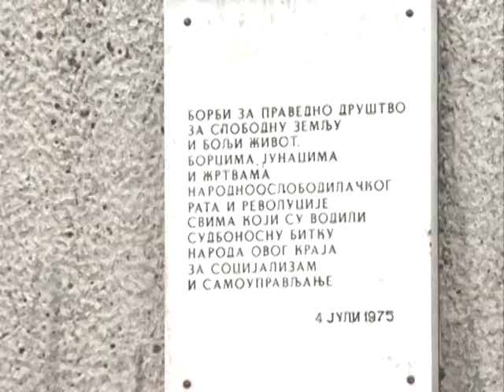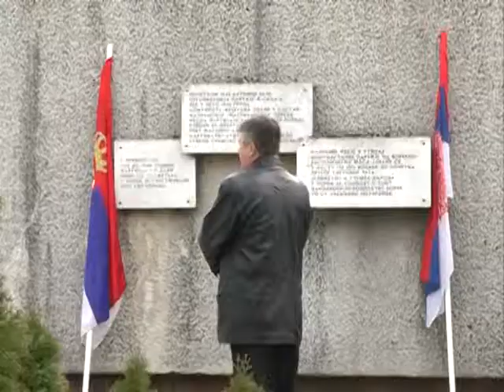Martinci polaganje venaca